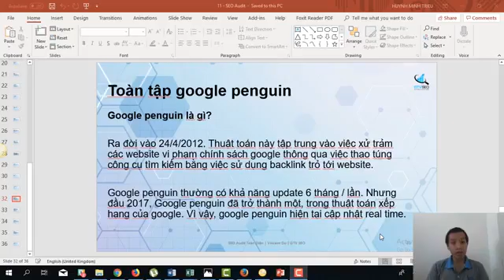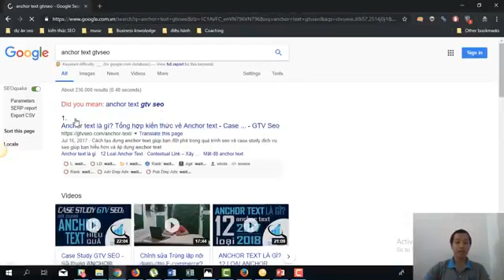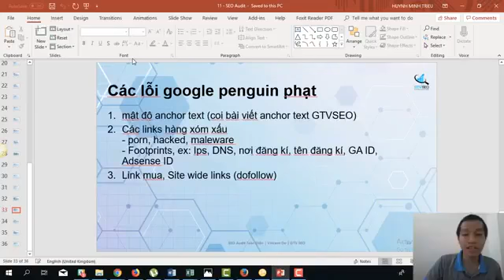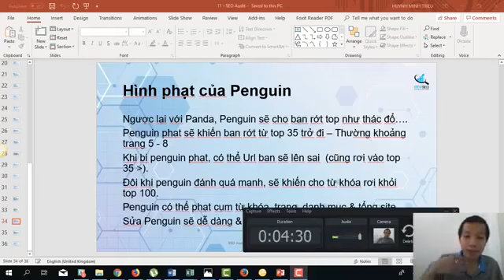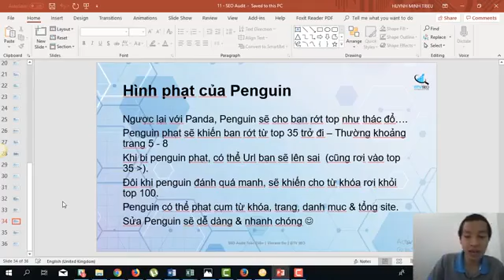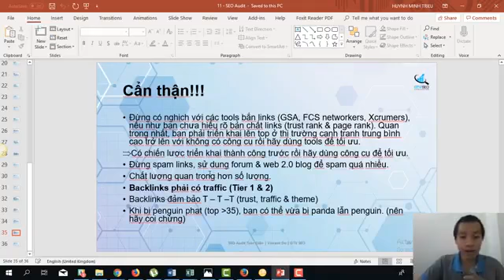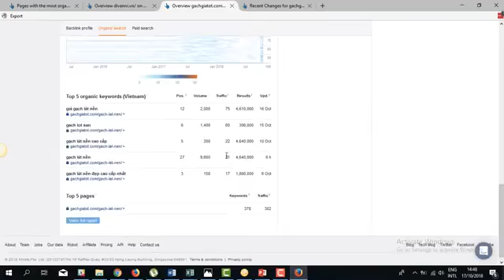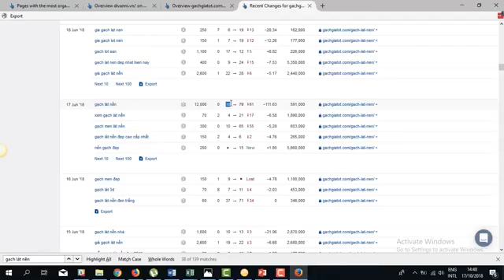6.1. offpage seo audit p1